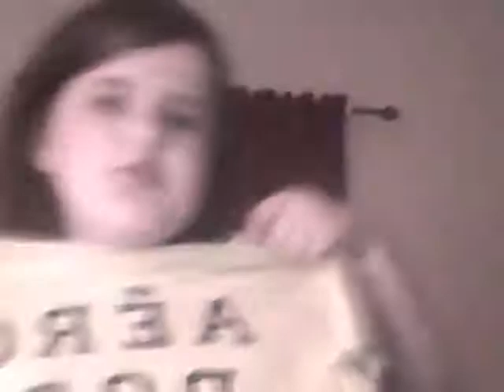eco tools, brushes review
magenelsey and yeah